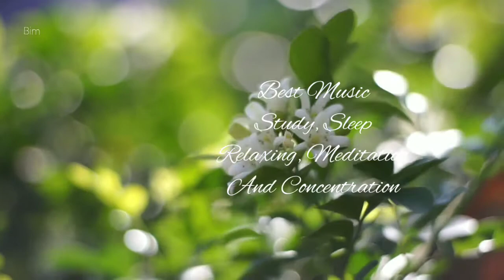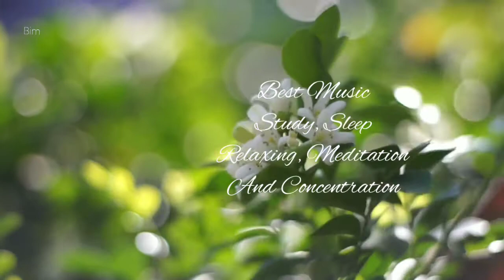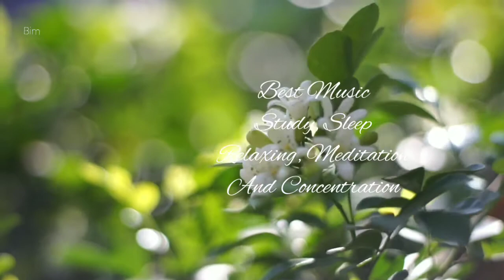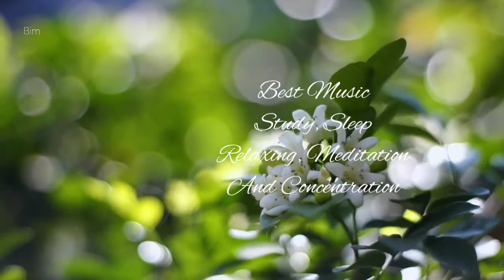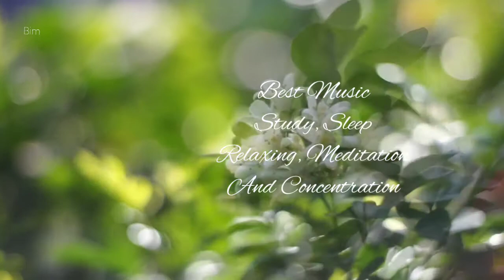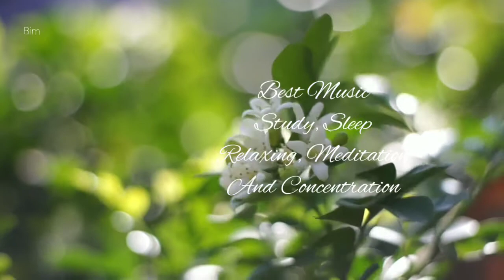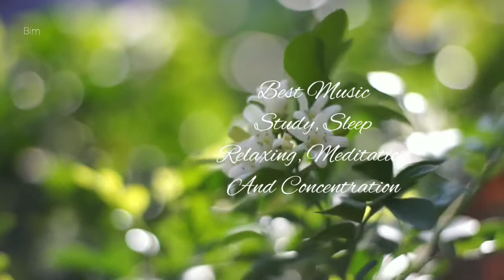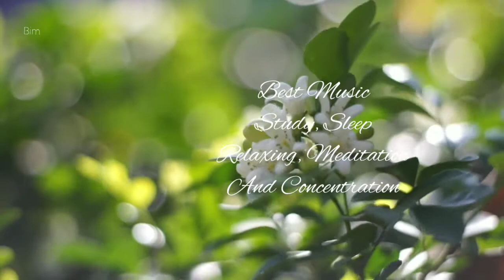STUDY || SLEEP || RELAXING || MEDITATION || CONCENTRATION MUSIC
iAmMe2017 channel gives you relaxing music that helps you in all times. it is good for relaxing, meditation, yoga and can also be use on brain regeneration as well and will soothe your tired mind.

Please don't choose Youtube strike, let me know and I will remove your material immediately.